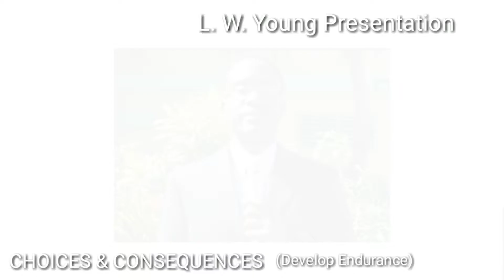Kent Clarke Presentation